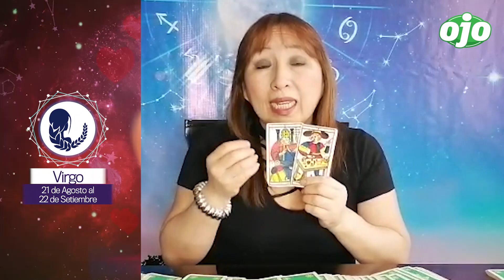HORÓSCOPO gratis del AMOR: semana del 23 al 29 de agosto del 2021 | AMATISTA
¡Amatista​​ llegó para decirte tu horóscopo​​ del amor!😍💓 Semana del 23 al 29 de agosto del 2021.

00:37 Aries
01:22 Tauro
01:55 Géminis
02:36 Cáncer
03:20 Leo
03:52 Virgo
04:45 Libra
05:25 Escorpio
05:53 Sagitario
06:32 Capricornio
07:03 Acuario
07:47 Piscis

Facebook: Amatista Videos / Youtube: Amatista Perú / Web: amatistaperu.com